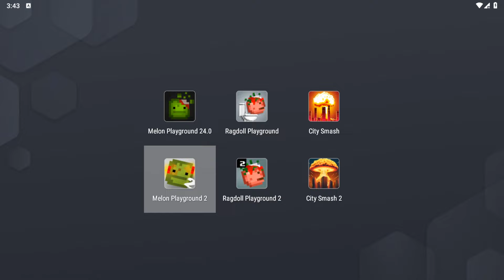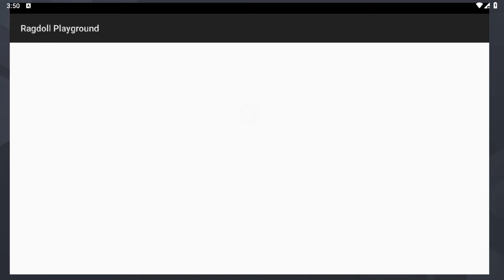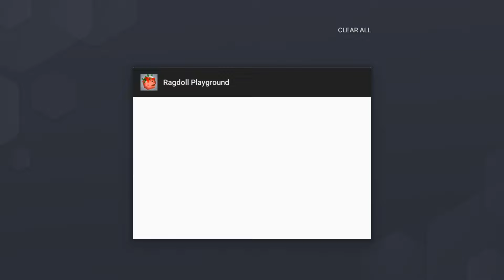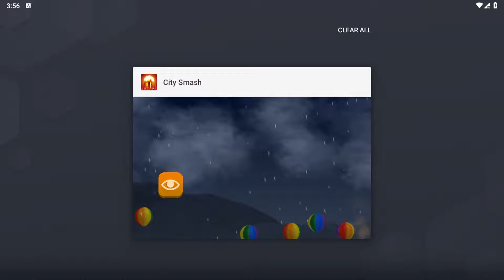Melon Playground 24.0, Melon Playground 2, Ragdoll Playground, Ragdoll Playground 2, City Smash